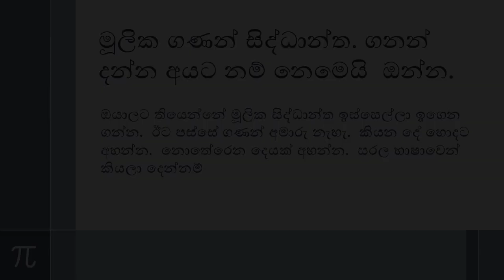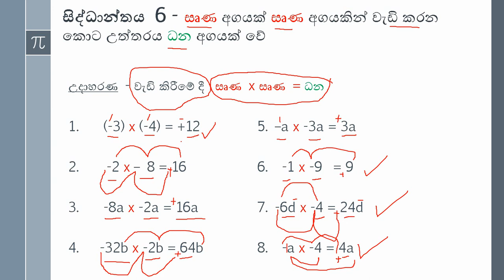Multifly-minus by minus equal plus - සෘණ අගයක් සෘණ අගයකින් වැඩි කරන කොට උත්තරය ධන අගයක් වේ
අයියෝ, ගණිතය ඔයා හිතන තරම් අමාරු නෑ,කරුණාකර මෙම න්‍යාය මතක තබා ගන්න, සියල්ල ඔබගේ මුළු ජීවිතයටම ප්‍රයෝජනවත් වේ.
සෘණ අගයක් සෘණ අගයකින් වැඩි කරන කොට උත්තරය ධන අගයක් වේ, Share,Sub,Like,Bel please.
Maths is very easy, just try to learn the theory, all easy then, if you have any question please comments and ask, thanks for watching, please remember to like,share and subscribe and also press the bell button to watch more.